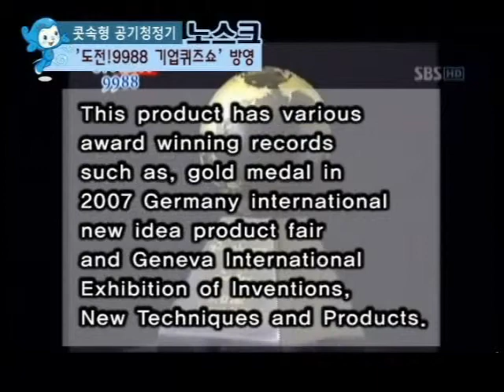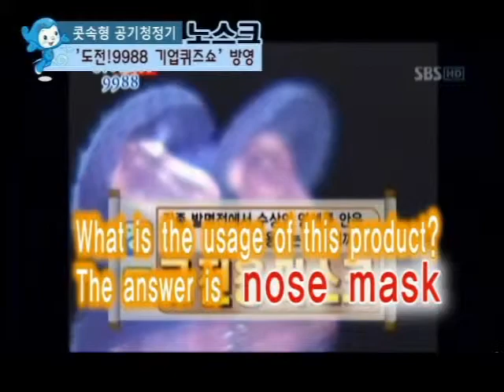Rhinitis Treatment | SAMJOUNG Dust Allergy Blocker Nosk | Exposed to Korean TV Quiz Show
or our YouTube channel for more information about rhinitis treatment.

SJC, the maker of NOSK, is dedicated to the development of quality consumer health care products that are innovative, practical and effective in enhancing our daily lives.

3-layered nasal filter instantly blocks pollen, dust, allergens, and airborne particles from entering the body.

  Nosk was developed and designed by top Ear, Nose and Throat specialists to provide a natural aid to not only allergy and asthma sufferers, but to those who simply wish to block out unwanted pollutants, allergens, dust and other hazardous substances, NOSK provides natural relief without the use of uncomfortable and bulky masks. Twin, soft nasal filters gently slip into the nostrils to help block and stop the substances that irritate and aggravate.